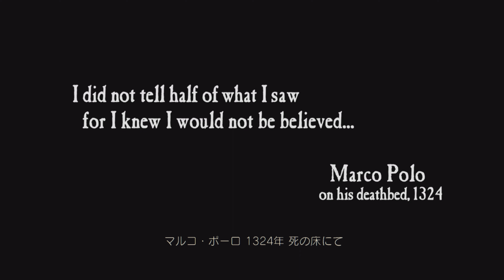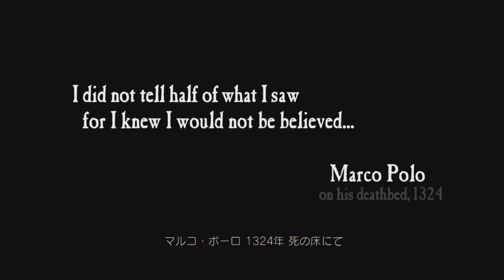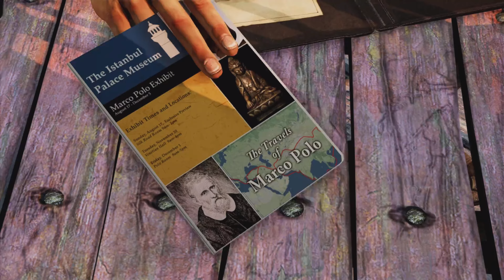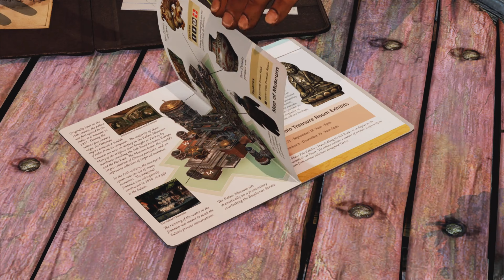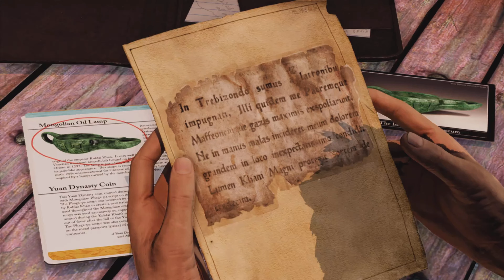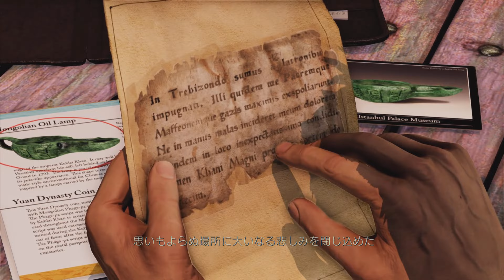(PS5) 『アンチャーテッド 黄金刀と消えた船団』(4K-HDR) - PLAY MOVIE 【日本語音声/日本語字幕】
■タイトル：アンチャーテッド 黄金刀と消えた船団（アンチャーテッド コレクション）
■開発元： ノーティードッグ
■販売元：ソニー・インタラクティブエンタテインメント
■リリース日：2018年11月21日
■ジャンル：アクションアドベンチャー
■プレイ環境：PlayStation5
■キャプチャー：PlayStation5 ビデオクリップ
■キャプチャー解像度：3840 × 2160